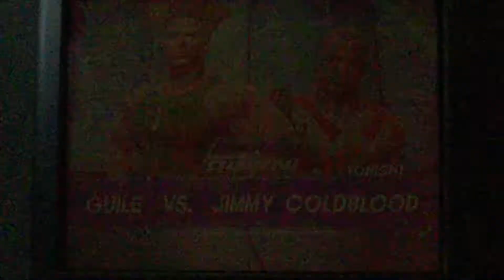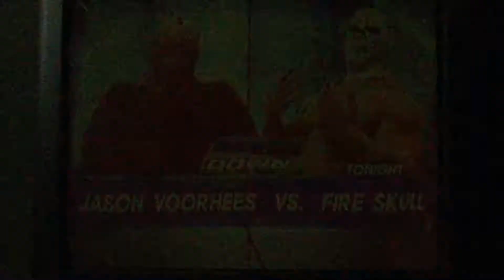XWF S1 Episode 7 A New Face (BATTLE) WWE 2K17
Seth Rollins makes an announcement. Guile and jimmy coldblood face off for the first time. Fire skull faces Jason as a result of the mystery mans commands. A triple threat declares the #1 contender for the world title involving another follower of the mystery man.